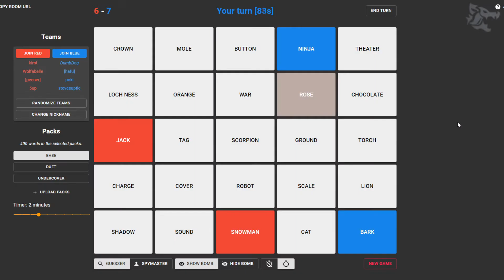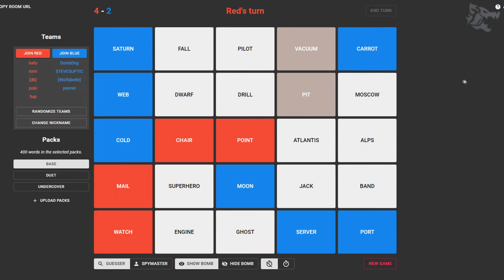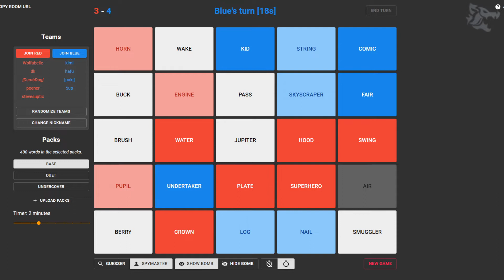Bootleg DumbDog Clips #-17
(rip in peace lgwPawbs)

00:00 - PEETEEEER - Angrybandicoot
00:34 - for the bo-- - steven421
00:46 - Steeeeeeve - Angrybandicoot
01:24 - THX - steven421
02:06 - DumbDog with the VOCALS - Kimy018
02:28 - dumbdog hates this game - spicystupid
02:43 - Somebody come get er - VictorLasagna
02:52 - Waiting For Steve - TortugaCub
03:08 - Crusty Grabbz - Angrybandicoot
03:28 - i dont embrace the pussy - Variandra
03:44 - Good things happen to good boys - Eisigerhauch
03:49 - Pure Passion - mistgunray
04:18 - Apollo is R2D2 - jypaof
04:24 - human dreams - SolonofAthens
04:41 - bruh br-br-bruh - TortugaCub
05:16 - Everything is a dog but worse - logank013
05:24 - No way not Wolf saying a wake is entertaining - Ed3nSage
05:38 - Joooooosh - OoBlob
05:55 - F*ckin Simon - WyrmBasilisk
06:23 - Doggo Piano Crescendo - OoBlob